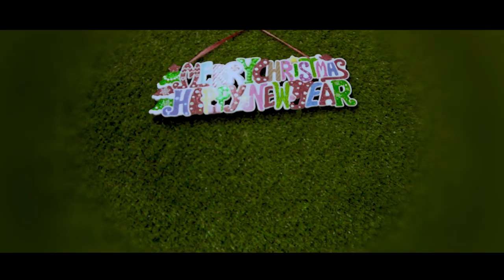Naana Blu - Afehyia Pa (Happy Christmas & New Year) (Official Music Video)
Quophimens Musiq Signed Artiste NaaNa Blu presents the Official Christmas and New Year Music Video for the song ' Afehyia Pa', for all festive season produced by DDT and Shot and Directed by ED MORH VISUALS. It's a Christmas Song that interlinks the New Year. It is the Official jam for your Christmas and New Year Party. Afehyia Pa is a Ghanaian Fante Language that means 'Happy New Year'.

Lyrics:
Oh come ye
Oh come ye to Bethlehem

Bronya reba akokɔ w'adɔ angwa
Sɛ mo wɔ pesewa anka mɔ tɔ bi
Bronya reba preko a w’adɔ angwa
Sɛ mo wɔ sika anka mɔ tɔ bi

Mɔ tɔ bi
Mɔ tɔ  bi
Mɔ tɔ  bi
Mɔ tɔ  bi
Sɛ mo wɔ sika anka mɔtɔ bi

Bronya reba egyinambowa w'aɔ angwa
Sɛ mɔ wɔ pesewa anka mɔ tɔ bi
Bronya reba aponkye a w'adɔ angwa
Sɛ mo wo pesewa nanka mɔ tɔ bi

Mɔ tɔ  bi
Mɔ tɔ  bi

Afehyiapa
Afepa ato yɛn
Egya Onyame yɛda w’ase
Afehiapa
Afepa ato yɛn
Bua hɛn afe fofor yi
Ma hɛn asetena nnyɛ promprom
Afehyiapa
Afepa ato yɛn
Egya Onyame yɛda wo ase

Afehyiapa
Afepa ato yɛn

Buahɛn afe fofor yi
Afehyiapa
Afepa ato yɛn